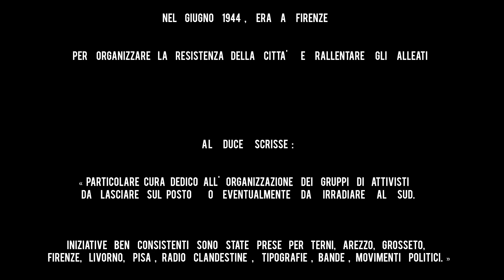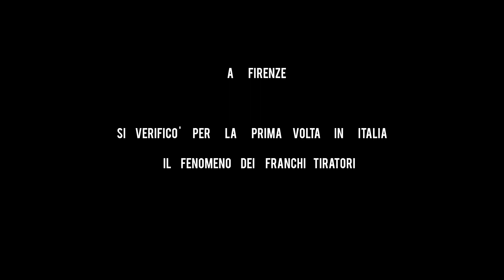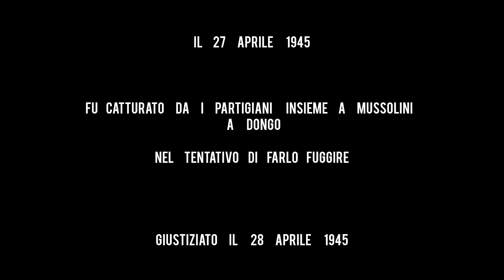I FRANCHI TIRATORI DI FIRENZE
Cortometraggio del mio docu-film   FIRENZE   L'  ABBIAMO  LIBERATA   NOI
inerente i Franchi Tiratori di Firenze durante la battaglia per la liberazione della città nell'agosto 1944. Opera di ispirazione per la memoria storica.